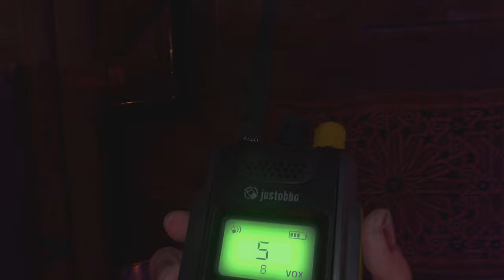Dying Light 2: Stay Human Part 3 (2022)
Dying Light 2 Stay Human is a 2022 action role-playing game developed and published by Techland. The game is a sequel to Dying Light, and was released for PlayStation 4, PlayStation 5, Windows, Xbox One, and Xbox Series X/S on 4 February 2022. A Nintendo Switch cloud version is in development. It received generally favorable reviews, with praise directed at the combat, parkour system, and open world, but criticism for the story. It sold 5 million units in its first month of release.